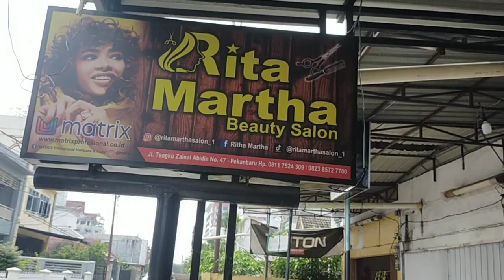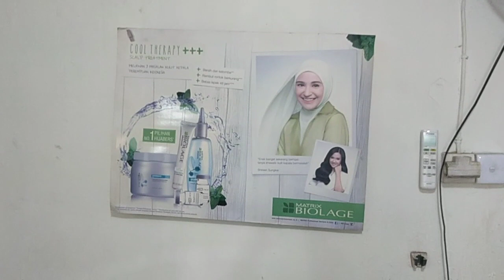Salon rita martha 1 jalan zainal Abidin salon rita martha 2 jalan sungai Kampar Pekanbaru Riau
Salon rita martha Pekanbaru Riau Indonesia